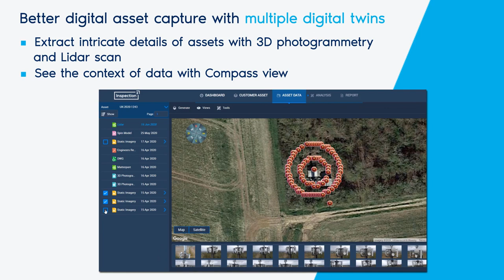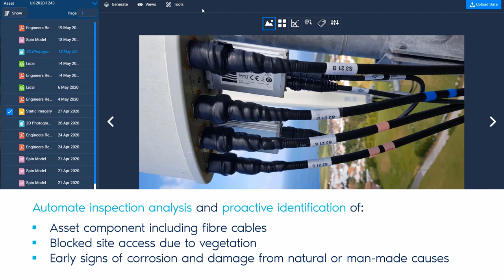Agile cell site inspection and maintenance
Keeping your team safe and critical telecom infrastructure working